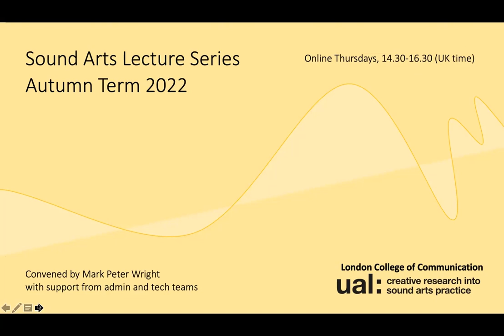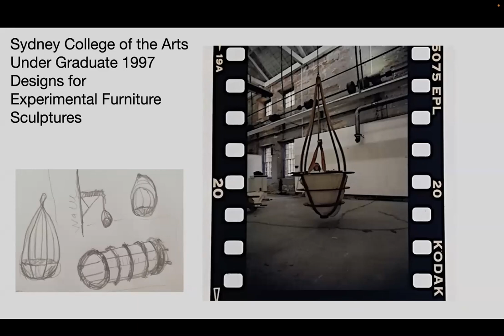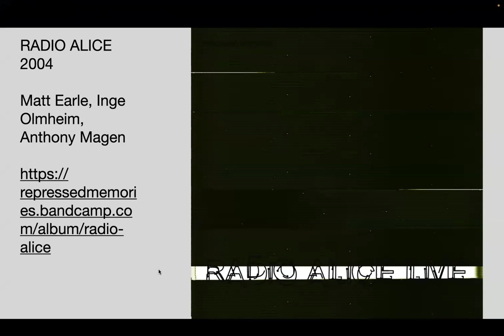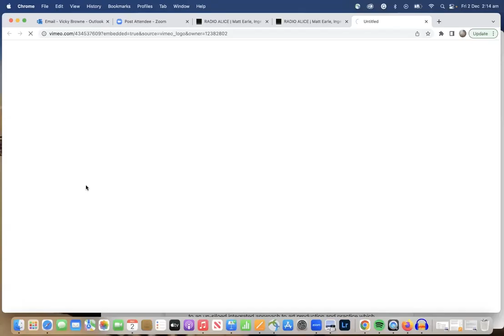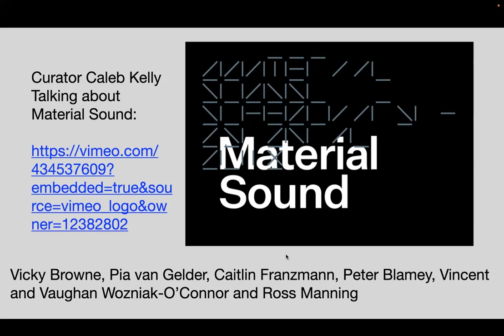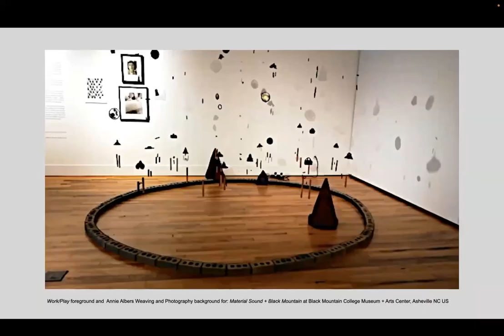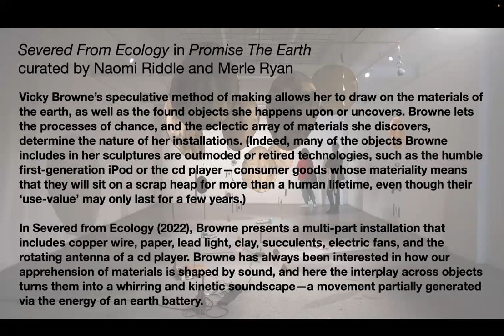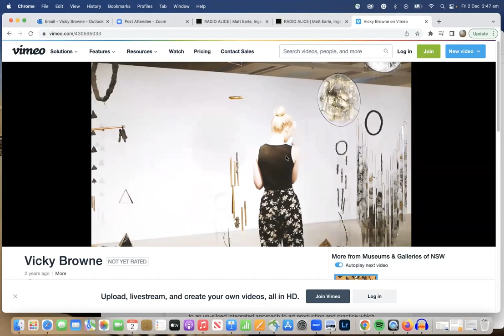Visiting Practitioner : Vicky Browne 01/12/22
Vicky Browne is an installation artist who utilises everyday objects such as walkmans, iPods, clothing and furniture to comment on Western systems of consumption and networked relationships to ecologies. Browne often manipulates the familiar using traditional craft techniques (such as led light glasswork or weaving), also employing found or produced sound. Browne completed a Master of Visual Art at Sydney College of the Arts in 2010 and her work has been exhibited widely throughout Australia and New Zealand. Exhibitions include works in both Artspace, Sydney; Artspace, Auckland, Living in the Ruins of the Twentieth Century, UTS Gallery, Sydney, Sound Full: Sound in Contemporary Australian and New Zealand Art, City Gallery Wellington, New Zealand, Material Sound at the Black Mountain College Museum and Art Centre Asheville NC (2018) and Promise the Earth at The Lockup Newcastle (2022). Vicky Browne also maintains a collaborative practice with musician Darren Seltmann. Together they have exhibited at MONA FOMA, Hobart, and completed a residency at Artspace Sydney 2014. Vicky Browne was announced the winner of the 2013 Fauvette Loureiro Memorial Artists’ Travel Scholarship Prize and completed a residency at the 18th street Art centre in Santa Monica in 2015. Browne is currently coordinating the First Year Foundation program at Sydney College of the Arts (The University of Sydney). A major survey exhibition of her work will open at the Blue Mountains Cultural Center (NSW) on September the 9th 2022.